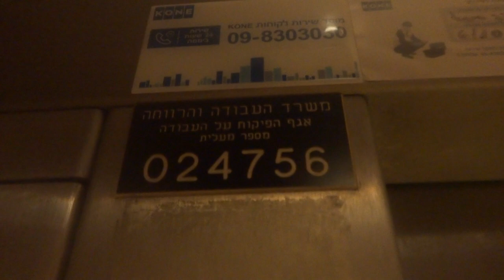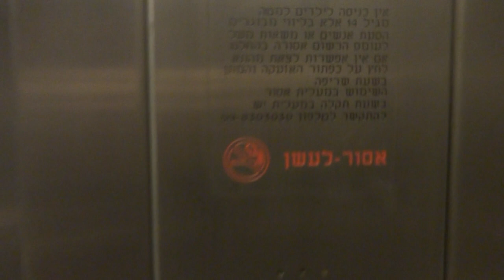1990's Isralift (Mod. 2010's) traction elevators @ Shmei Bar Carpark, Tel Aviv, Israel.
I recorded this video with my Sony WX80 because the battery of the Sony CX240E was dying.
צילמתי עם מצלמת ה Sony WX80 שלי בגלל שהסוללה של ה Sony CX240E כמעט מתה.

Unessecary modernization, these elevators were installed in the late 1990's and got modded circa 20 years later.
החידוש לא היה הכרחי, המעליות הותקנו בסוף שנות ה-1990 וחודשו אחרי 20 שנה בערך.

---West elevators---
Brand: Isralift
Modernizer: Isralift
Type: Traction
Capacity: 1800kg / 20 Persons
Fixtures: Shanghai STEP buttons
Year: late 1990's
Modernized: 2010's
Floors: 5(Parking, *0*, 1, 2, 3)
Elevator bank size: 2

---Building data---
Name: Shemi Bar House
Use: Carpark, Offices and Retail
Address: Yigal Alon street 76
Area: Bitzaron
City: Tel Aviv-Yaffo
Metropolitan area: Gush Dan
District: Tel Aviv District
Country: State of Israel.

---Video data---
Camera: Sony Cyber-shot DSC WX80
DOR: 13/10/2019
Video quality: 1080p

הודעת זכויות יוצרים: אין להשתמש בכל חלק מתכניי ללא אישור מראש, תודה.